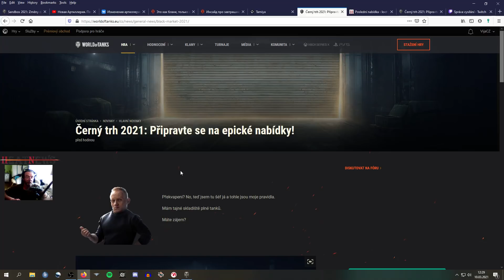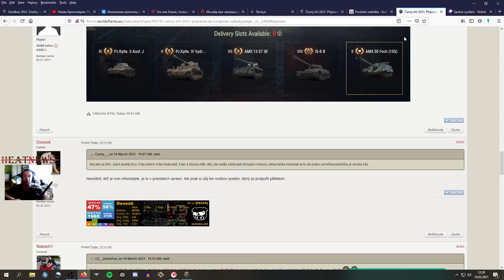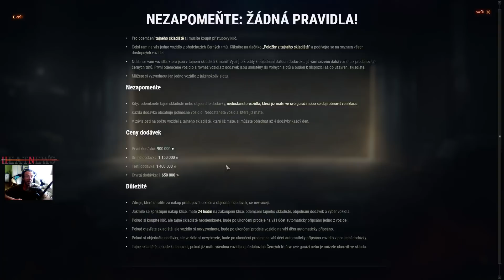Mimořádné WoT novinky 10.3. - jak fungují lootboxy v BlackMarketu